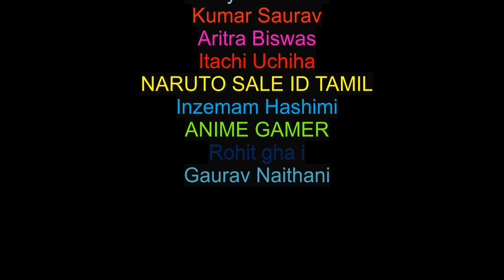Strongest Jutsu(AMV)| part 6 | Sarada Sasuke | naruto shippuden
naruto
naruto shippuden
tsukuyomi
genjutsu
itachi uchiha
sharingan
mangekyou
mangekyou sharingan
itachi mangekyou sharingan
particle style
ohnoki
tsuchikage
atomic dismantling
particle style atomic dismantling
particle
ashura
ashura god mode
six pathsultra big ball rasenshuriken
rasenshuriken
six paths mode
naruto six paths mode
6 paths mode
naruto6 paths mode
7th hokage
kurama
9 tails
nine tails
kurama god mode
itachu uchiha
say my name
say my name amv
strongest jutsu amv